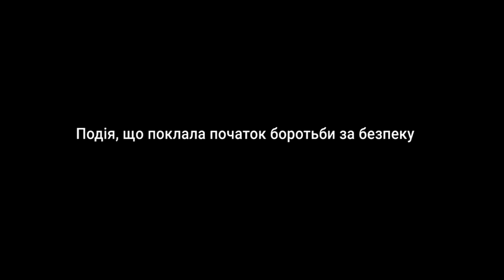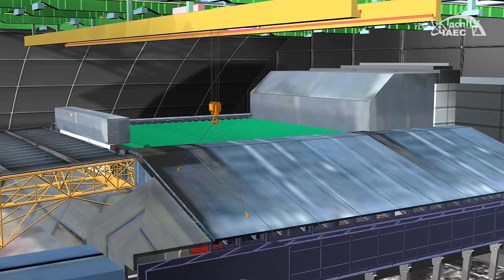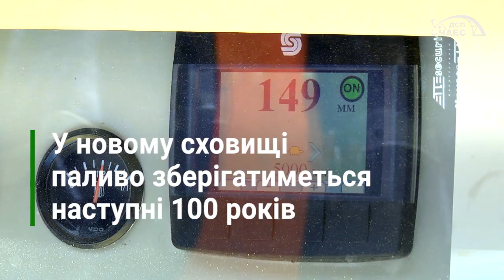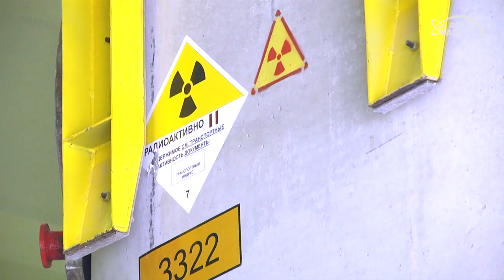Аварія на ЧАЕС: 35 років боротьби за безпеку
35 років тому сталася найбільша техногенна катастрофа в історії людства. Цей момент став початком боротьби за безпеку, яка триває і сьогодні.

Дивіться наш ролик, присвячений 35-річчю Чорнобильської катастрофи та тій роботі, яку довелося зробити для того, щоб «Чорнобиль» став безпечнішим.